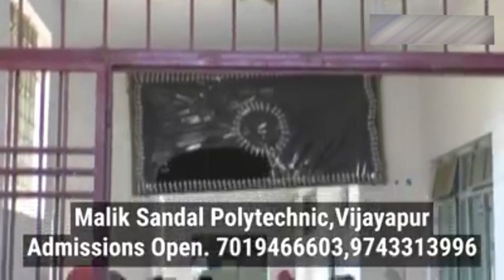ABVP Ke Bus Pass Ko Lekar Strike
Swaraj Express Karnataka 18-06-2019